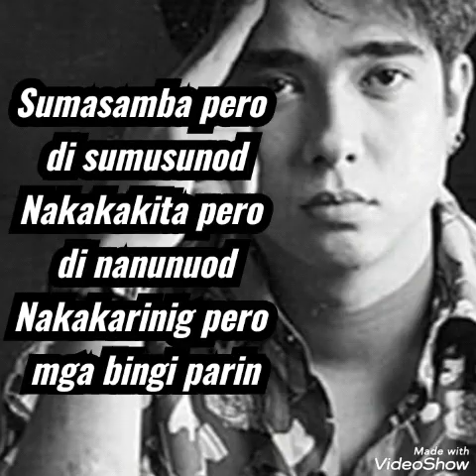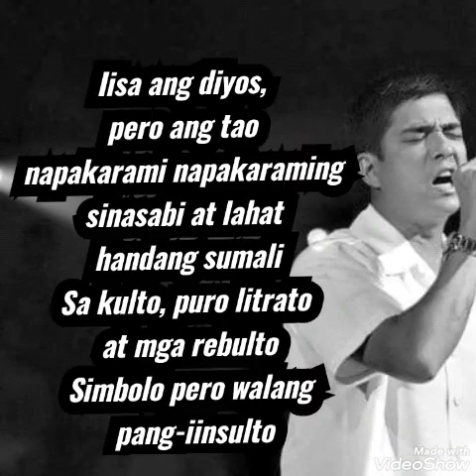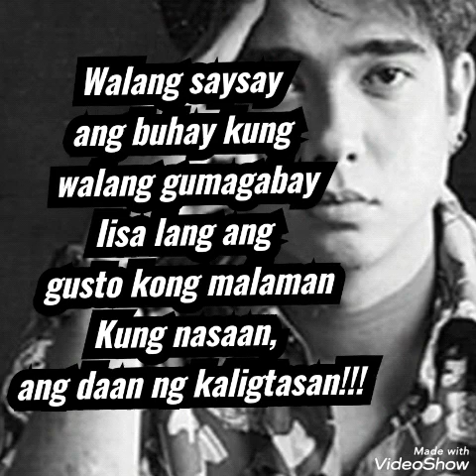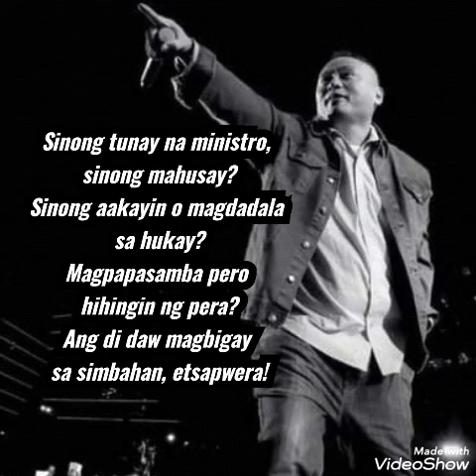Francis M - Kaligtasan (Featuring Andrew E.)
Song tittle: Kaligtasan

Ikaw ba’y naniniwala na ika’y nagkakasala
Kung sinong mapagkumbaba ang siyang pinagpapala
O bathala, kaninong diyos ako maniniwala
Maraming napipinsala sa mga maling akala
Milagro, ang nangyayari dito sa kanto
Kung ano ang paniwalaan mo yun ang sundin mo
Dinggin mo ang sinasabi, sinasalita ng bawat labi
Iminumungkahi mga adhikain ng ating lahi
Sumasamba pero hindi sumusunod
Nakakakita pero hindi nanood
Nakakarinig pero mga bingi pareho
Tingala ang lahat dahil sa langit tumingin
Kaligtasan, pangangailangan ng sangkatauhan
Kung ayaw mong maniwala wag ka ng mangialam
Yan ang tanging paraan upang maintindihan
Ang pagkatao ng bawat nilalang

(Ref)
Nasaan? Nasaan? Ang Kaligtasan
Nasaan? Nasaan? Nasaan? Nasaan?
Nasaan? Nasaan? Ewan!
Nasaan? Nasaan? Ewan!
Nasaan? Nasaan? Ewan!
Nasaan? Nasaan? Ewan!
Nasaan? Nasaan? Nandyan!
Nasaan? Nasaan? Nandyan!
Nasaan? Nasaan? Nandyan!
Nasaan? Nasaan? Nandyan!

Vers.

Iisa ang diyos, pero ang taong napakarami napakaraming sinasabi at lahat handang sumali
Sa kulto, puro litrato at mga rebulto
Simbolo pero walang pang-iinsulto
Saan ba talaga ang daan, handa ka bang mahawaan?
Kailangan bang malaman kung saan, kung saan? Ang pinagmulan ng buhay
Kanino ka sasabay? Lalakad ng tuwid o may saklay?
Iika-ika, na parang pilay
Walang saysay ang buhay kung walang gumagabay
Iisa lang ang gusto kong malaman
Kung nasaan, ang daan ng kaligtasan!!!

(Repeat Ref)

Vers.

Sinong tunay na ministro, sinong mahusay?
Sinong aakayin o magdadala sa hukay?
Magpapasamba pero hihingin ng pera?
Ang di daw magbigay sa simbahan, etsapwera!
Ganun ba ang salbasyon, ng bibliya?
Ni minsan ang panginoon di humingi ng koleksyon
Kaya sinong nagbigay sa inyo ng kapangyarihan
Para sa lipunan maghari-harian!
Kunwari maka-diyos pero asan. Adik!
Nagpapayaman ng ka-demonyohan
Ni-rerespeto ko ang ministrong mahirap
Hindi nagpayaman, di rin nagpahirap
Eh kaso, ang hirap sa iba dahil sa pagsamba
Parang nangongolekta, minamanipula na parang matrikula
Di namin kilala pero di siya nag-iisa kasi ang dami-dami nila
Di ko nilalahat pero dead lahat sila
Pero kahit na palihis kanta yan ni Francis
Andrew E. wholsesome, maka-comedy
Pero sila mismo wala kang remedy
100 % El filibusterismo
Walang kaligtasan sa mga yamimismo
Kay Jose Rizal nga di ka nakapasa
Andrew E., Francis M. pa, Ha-Ha!!!

(Repeat Ref)

ccto

god bless.